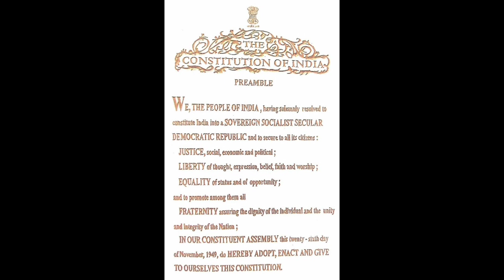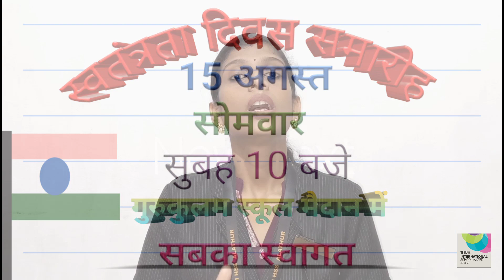Class 5- Hindi- Unit3 Chapter- Dilera